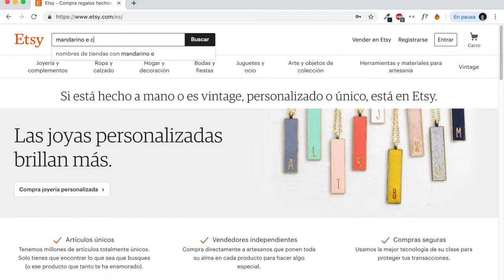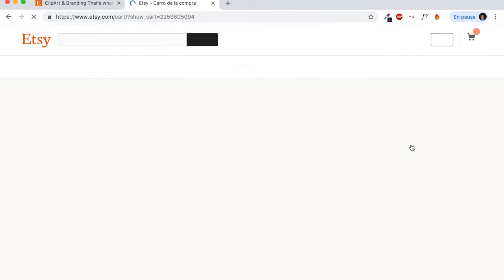Shop Banner · FREE TEMPLATE · Cover Photo Etsy · Etsy Cover Image · Premade Etsy Banner · Premium104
HERE YOUR CODE:
Please, if you like the template, I would appreciate it if you did a good review in the ETSY comments after the download.

Welcome to Mandarino e Cioccolato!

I am thrilled to offer a new cover for your shop to be more harmonious, fun and get many more sales! It's time for a new change!! Dynamism is a very important pillar to achieve the goal!

The first impression is the most important. Your banner image is the first thing that customers see when they enter your shop. Your store should have create an incredible shopping experience, should inspire buyers confidence and create "love mark" thanks to a professional and personalized design.
As soon as you buy this list, you will see, immediately, one or more download links. You can save it on your computer without any restrictions. You can use the program that you want as an image editor. Remember that I also include files for photoshop, illustrator and the image without the letter so you can use the font you want.

PLEASE INCLUDE AT CHECKOUT
Etsy cover photo (the large 3360 x 840 size)
1. An empty image in JPG format. so you can complete it with the name of your store.
2. An image that you can edit yourself in PSD format. Photoshop
3. An image that you can edit yourself in AI format. Illustrator

Etsy Avatar (500 x 500 size) - also works great as a shop icon, facebook pic and instagram profile pic.
1. An empty image in JPG format. so you can complete it with the name of your store.
2. An image that you can edit yourself in PSD format. Photoshop
3. An image that you can edit yourself in AI format. Illustrator

This set will be sold more than once.

Due to the digital nature of this product, there are no refunds on this item. No physical product will be sent.

By purchasing this set, you agree to my Shop Policies. Please review prior to purchase.